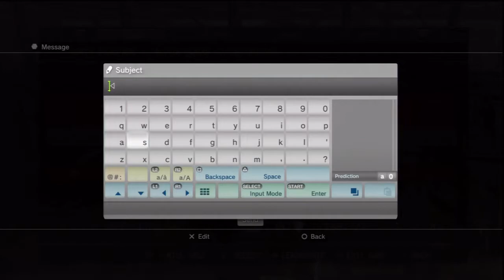MAG - Domination - Defending Absheron 4th platoon against SVER